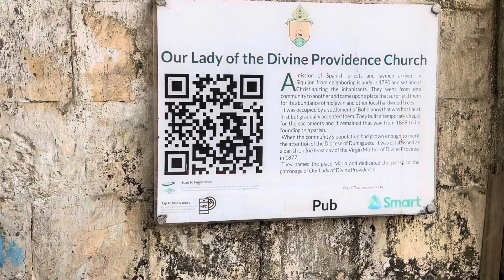Exploring Siquijor 4/24